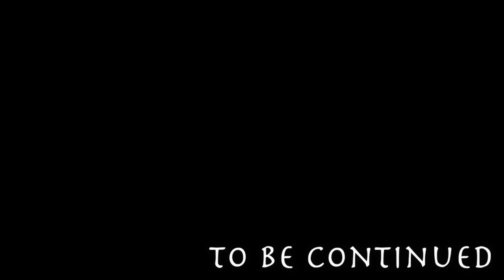【パズドラ】前編 暗黒騎士 降臨！(体力悪魔限定) 地獄級に挑む！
10/30に唐突に降臨した「暗黒騎士 降臨！」
チームに主タイプが悪魔もしくは体力タイプのモンスターしか含めることができない制限付きダンジョンに悟空リーダーの多色パで挑みます！
今回は地獄級に挑戦！

▼攻略記事を見ながらみんなも挑戦してみよう！
【パズドラ攻略】「暗黒騎士 降臨！」ナイトたちから次々にふりかかる妨害行為に立ち向かえ！

主にPCゲーム(ホラー、バカゲーなど) 色々やるよ！

iPhoneの方...
Androidの方...

iPhoneの方...

関連リンク
▼ AppBank
▼「パズドラ屋アプリ」
iPhoneの方...
Androidの方...
▼モンスト攻略アプリ
iPhoneの方...
Androidの方...